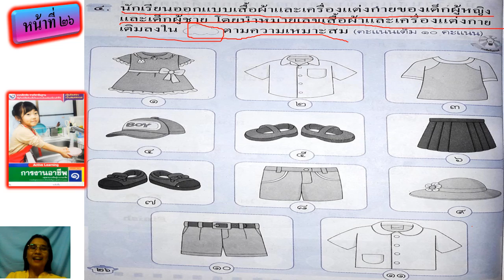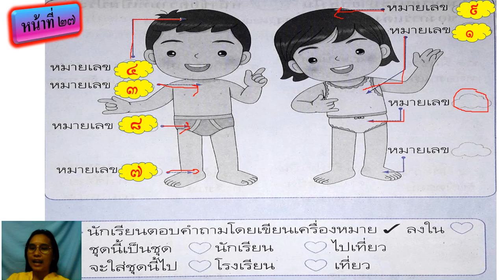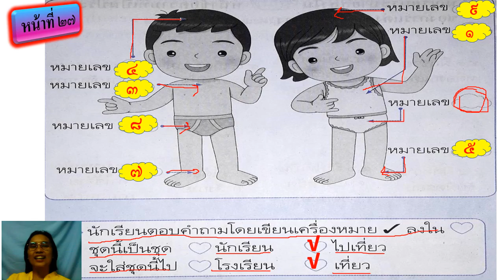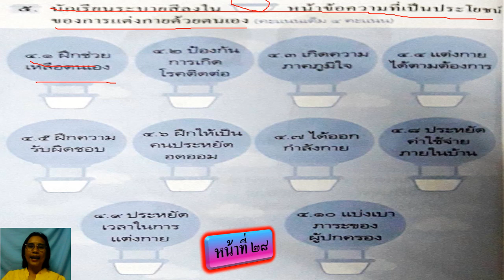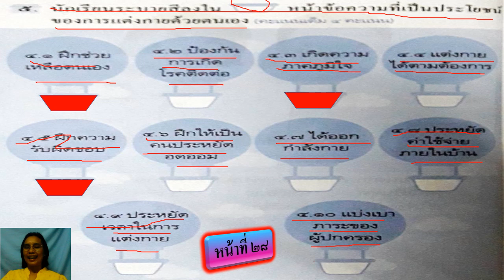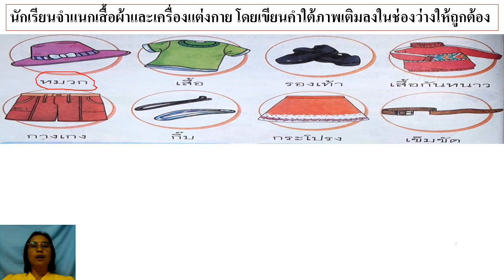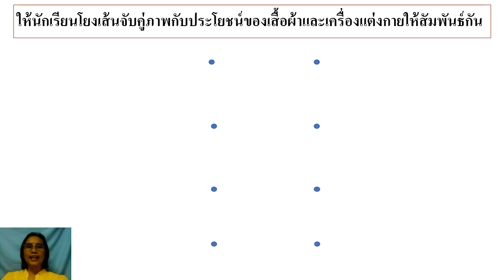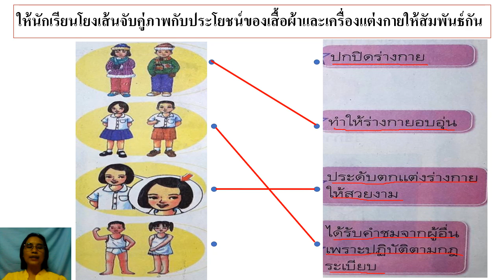06/09/2564 ป.1 วิชาการงานอาชีพ เรื่องเฉลยแบบฝึกหัดและเฉลยใบงาน